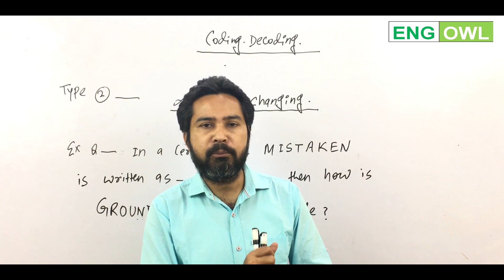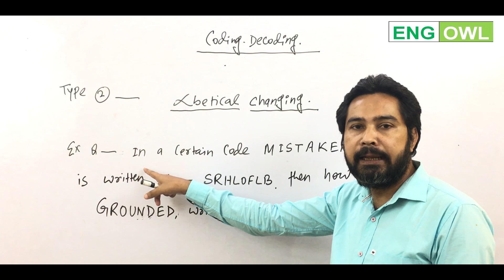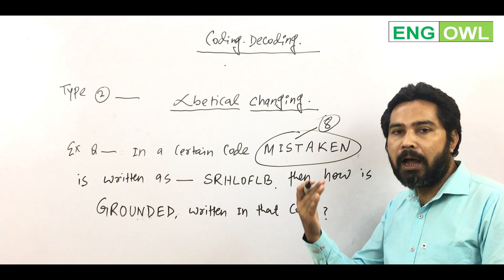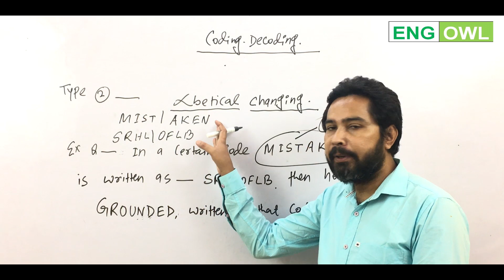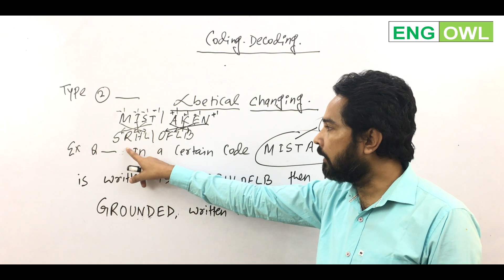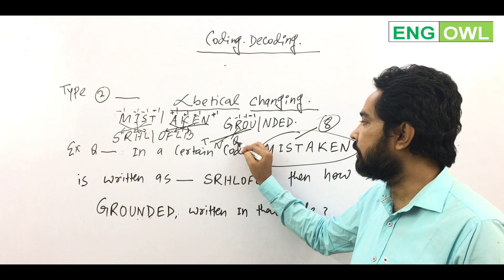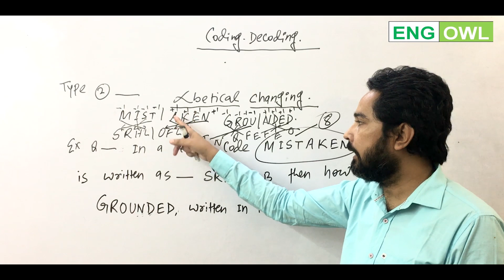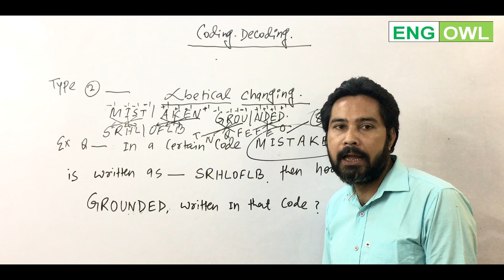Coding Decoding - Logical Reasoning For IPM AT, DU JAT, NCHM, IPU BBA BCA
Here we are with Second part of Coding Decoding . In this part we solved questions of Coding Decoding . This is important for IPM AT, IIM Indore , Integrated Program of Management IPM, DU JAT, NCHM , Hotel Management Entrance Exams, IPU , IP University Entrance Test, Jamia Entrance.
You can Join our batches for IPM AT, DU JAT, NCHM, B.El.Ed, IPU BBA, BCA and B.Ed .